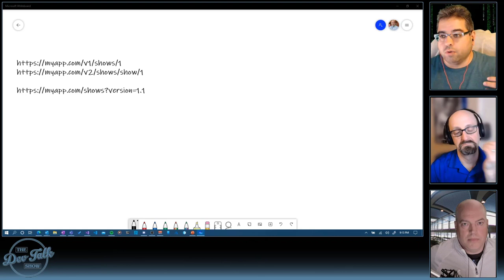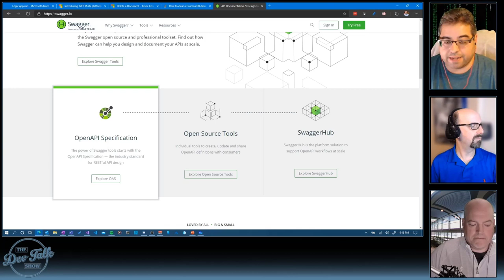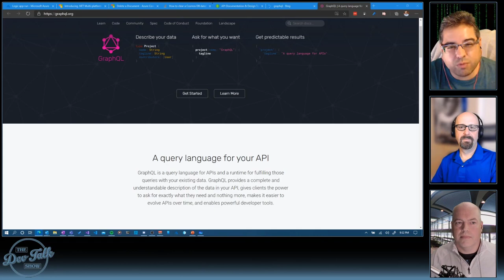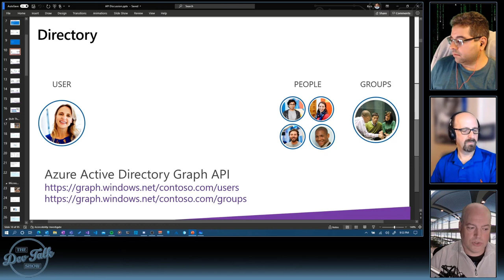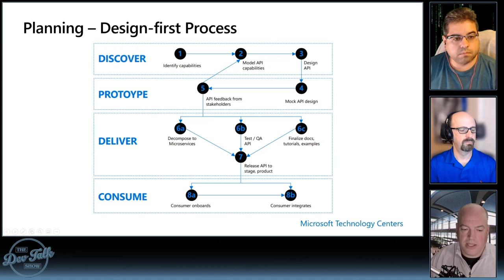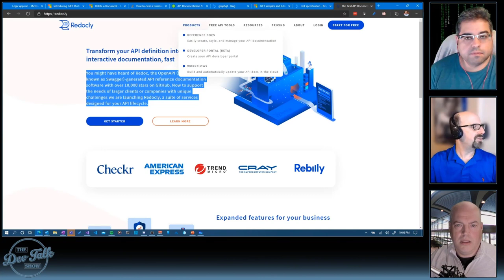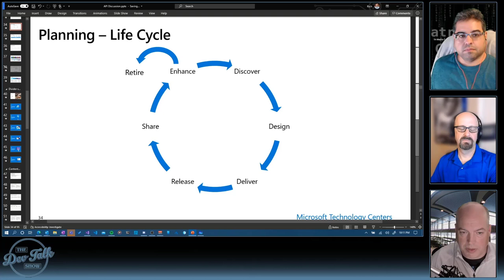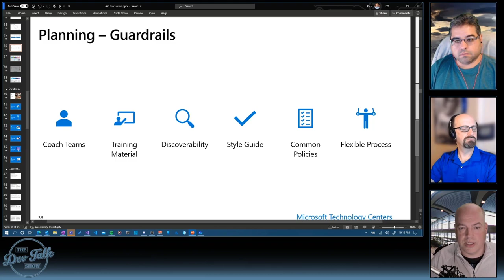Planning and Building Enterprise APIs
This show aired live on Twitch on October 28, 2020.
TheDevTalkShow features Andy Scwham, Rich Ross, Chris Gomez and guests as we discuss and demo topics for programmers.

In this episode we discuss planning and building Enterprise APIs.  What makes an Enterprise API different from any old http based API.  We also briefly talk about how http based APIs aren't the only approach, and the ever popular versioning discussion breaks out.

We're extremely grateful to everyone who showed up live and made our conversation better by viewing the show and by asking questions or sharing their expertise.  We want to hear what you think and learn from you.